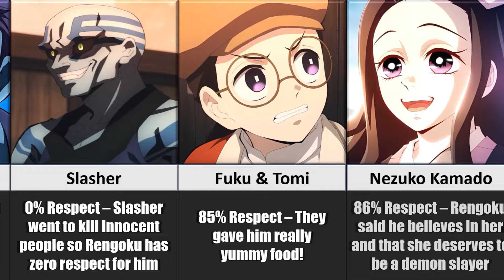Who did Kyojuro Rengoku Respect?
This is the demon slayer character Kyojuro Rengoku and who he respected in the anime series Demon Slayer aka Kimetsu no yaiba and Demon Slayer Hashira Training Arc.

In this video, I will show you the demon slayer character Kyojuro Rengoku and who he respected from the anime series Demon Slayer aka Kimetsu no Yaiba. The hashiras in this video are Tengen Uzui, Mitsuri Kanroji, Obanai Iguro, Kyojuro Rengoku, Gyomei Himejima, Sanemi Shinazugawa, Shinobu Kochou, Muichiro Tokito, Giyu Tomioka, and of course Tanjiro Kamado!